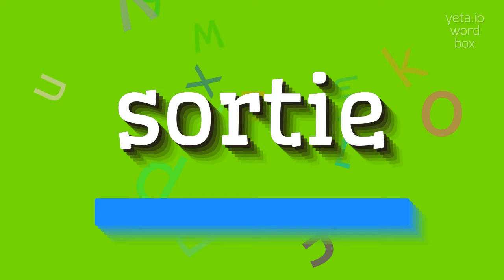How to say "sortie"! (High Quality Voices)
Watch in this video how to say and pronounce "sortie"!